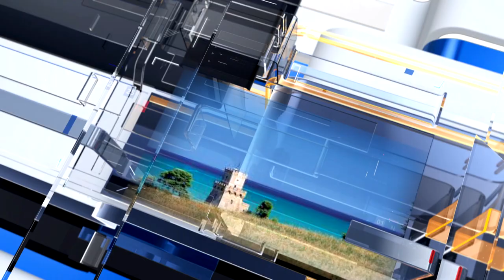METEO6 Sabato 14 maggio 2022